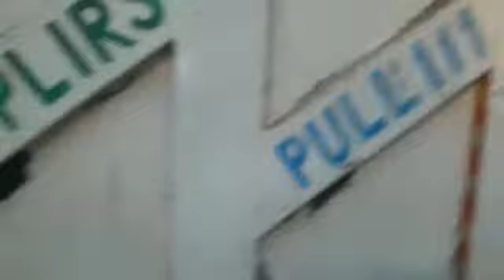Horrible road accident in Pakistan